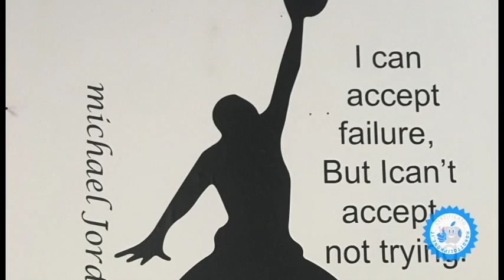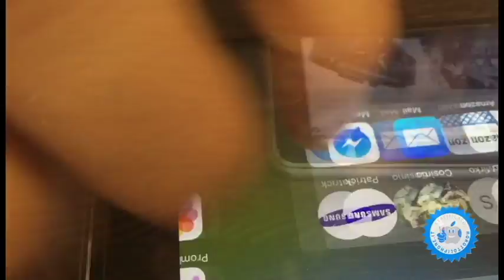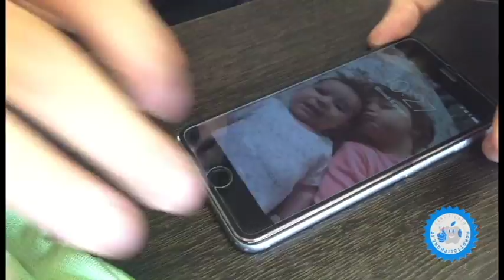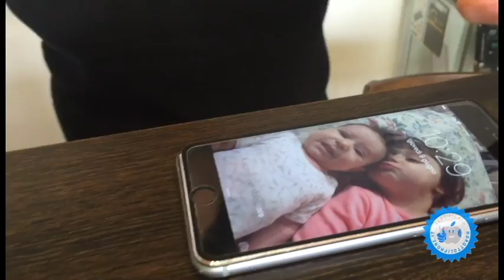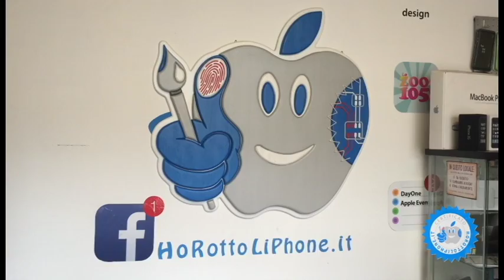iPhone - Pellicola in veto temperato con rinforzo sfondato laterale in TITANIO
in questo video vorremmo proporvi una nuova soluzione di protezione dell vetro del vostro amato iPhone.

In particolare iPhone 6 6Plus 6s e 6sPlus.

Buona visione.